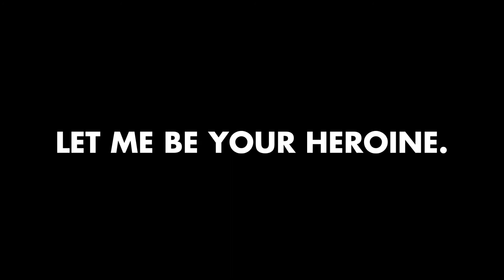Getting to know Polina RAHIMOVA in quickest way